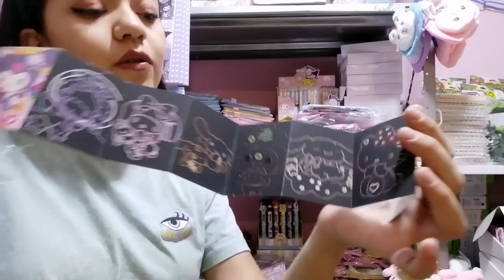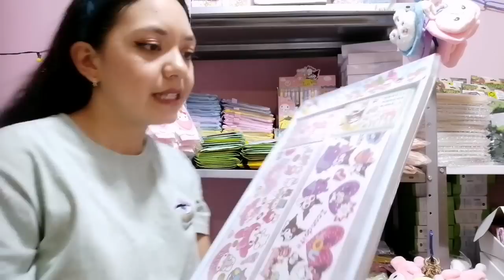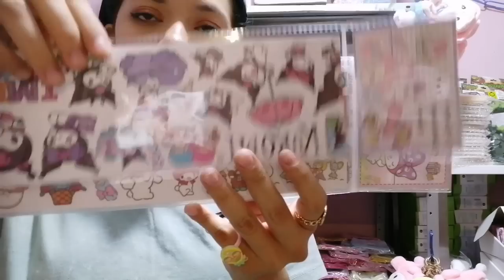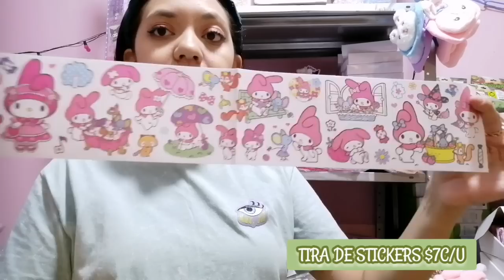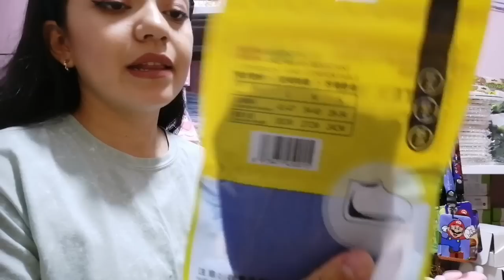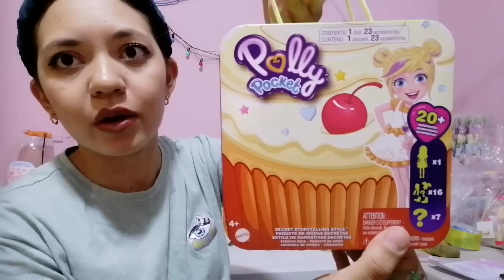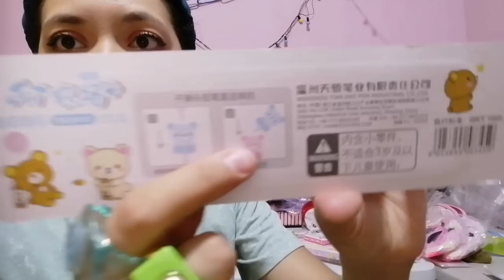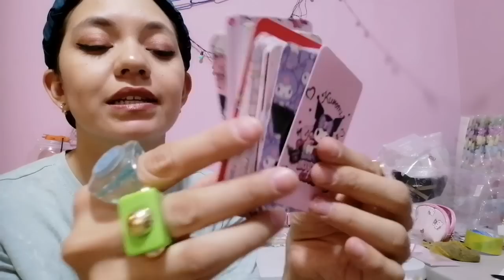Muchas Novedades🎀Papeleria Sanrio🌈Juguetes de Dinos🦕Lapiceras super Cute🌸Llego la Venta Directa😮😎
Hoy es día Sábado y llego Nuestra Venta Directa, recuerda que todos los Productos mostrados en este video estan disponibles para Venta Inmediata, los precios Van libres de Comisión, puedes solicitar los Catálogos digitales y levantar tu pedido a Cualquiera de los siguientes 2 Números de contacto.

SULEM 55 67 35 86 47 🌸

Mil Éxitos y Bendiciones 🌈